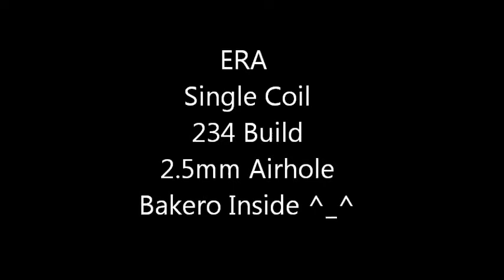My Vape ERA BAKERO INSIDE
VAPE ON!!!